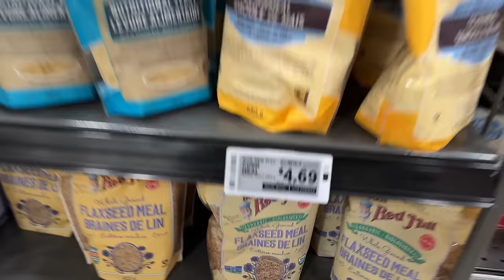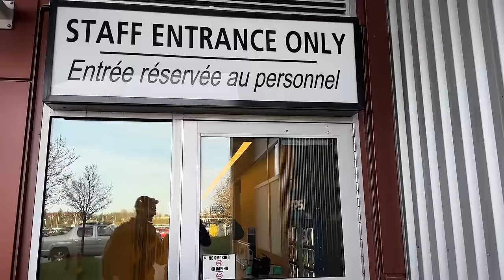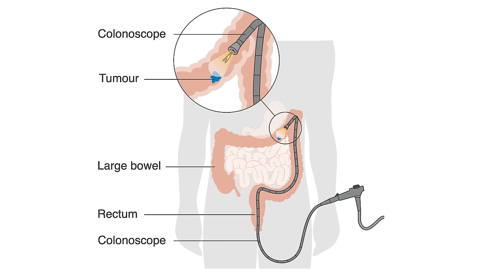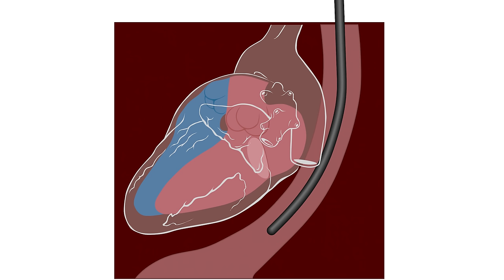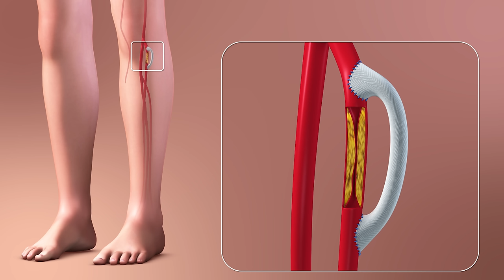Week in the Life of a DOCTOR (ft. infective endocarditis and chronic mesenteric ischemia)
Join us for a week in the life of two married doctors. This week I'm doing inpatient internal medicine and Mark is doing inpatient hospitalist medicine. We're excited to share some cases with you and share a typical day in the life of a doctor!

Special thank you to Mir Shafiee and to the Sault Area Hospital!